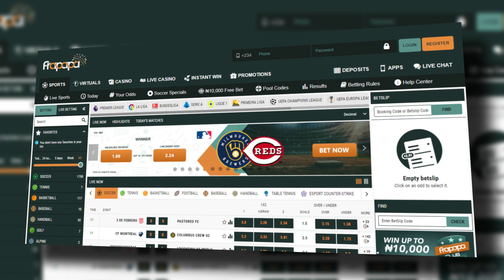Frapapa Nigeria - 12 promos on offer, live chat, 2000 events to choose from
High rating = 5/5

Frapapa Nigeria Expert evaluation

Frapapa Nigeria: the Bottom Line:

Frapapa Nigeria has over 30 sports and thousands of events.

See our full review at

Frapapa Nigeria Expert review

Pros & Cons  of Frapapa Nigeria sportsbook

In this video, learn who is Frapapa Nigeria

How to register and bet at Frapapa Nigeria

How to contact support in  Frapapa Nigeria

History of Frapapa Nigeria

Licensing in Frapapa Nigeria

What sports can I bet on in Frapapa Nigeria

How can I download app in Frapapa Nigeria

How much can I win with Frapapa Nigeria

Frapapa Nigeria Pros

Welcome bonus

Wide sports line

Live betting

BookMaker Ratings

We are quite possibly the best there is when it comes to

reviewing and comparing bookmaking sites.

Providing in-depth reviews, ratings, news, tips, free bets and more,

we have been the punters best friend since 2011.

What do we do exactly?

act as an intermediary between punters and bookmakers, resolving any disputes that may arise.

produce and regularly update our own set of unique ratings, which provide punters with a clear insight into the quality of the leading global bookmakers.

provide an overview of all world bookmakers, including detailed reviews of each individual bookie. This helps punters to compare and decide which bookmaker best suits their needs

offer an impressive team of well-known journalists, sports betting experts and pundits who provide regular betting tips for a variety of upcoming events in order to help punters make the right bets.

See us on social media at